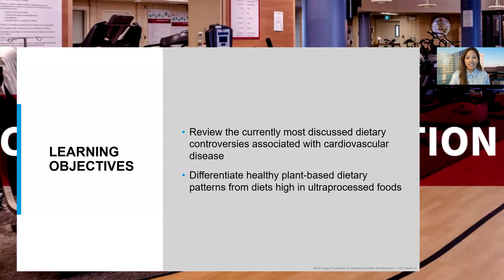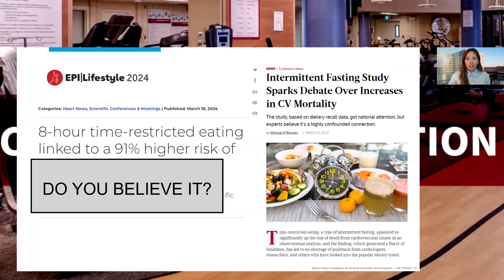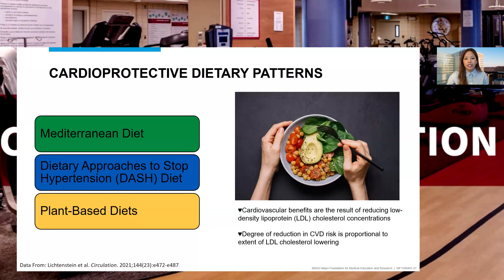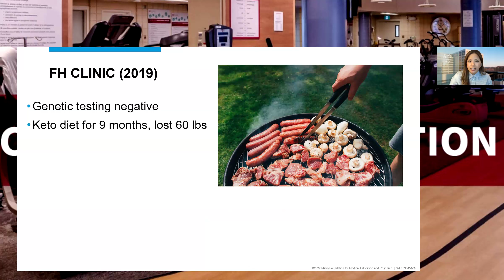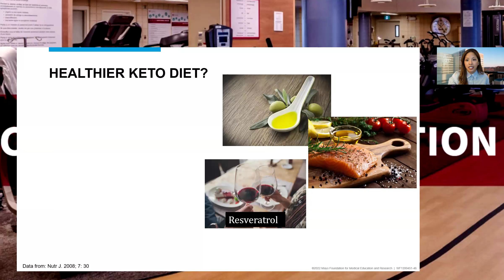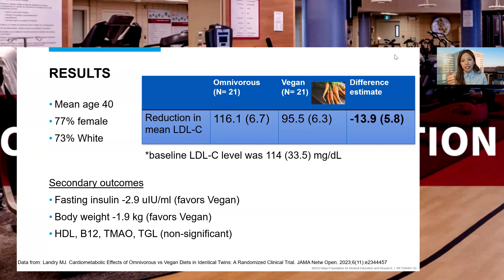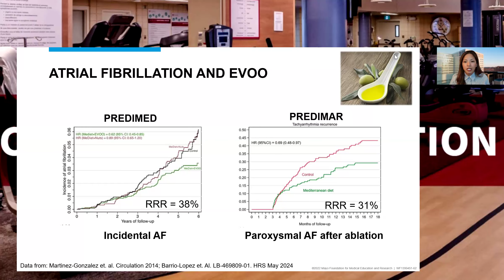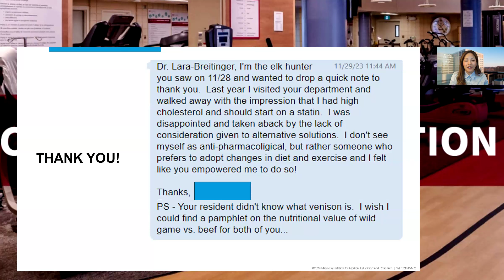Controversies in Nutrition and Cardiovascular Disease with Kyla Lara-Breitinger, MD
Weekly Research Rounds with Kyla Lara-Breitinger, MD, MS
Assistant Professor of Medicine
Co-Director, Cardiometabolic Clinic
Division of Preventive Cardiology and Ultrasound
Department of Cardiovascular Medicine
Mayo Clinic